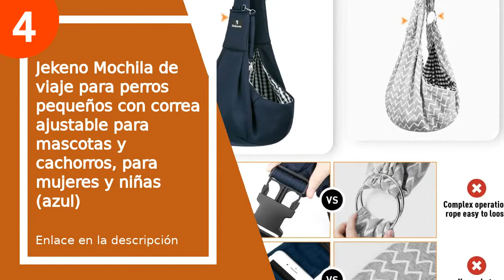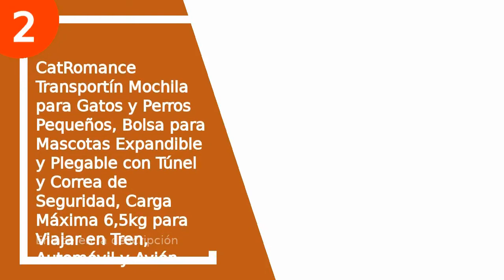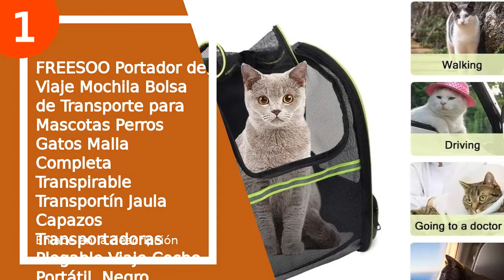Las 4 mejores mochilas para perros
✋  Aquí están las 4 mejores mochilas para perros disponibles en el mercado.

🔽🔽🔽 ENLACES DE COMPRA MOCHILA PARA PERROS 🔽🔽🔽

4) Jekeno Mochila de viaje para perros pequeños con correa ajustable para mascotas y cachorros, para mujeres y niñas (azul)

3) RCruning-EU Mochila Transpirable Cápsula Mascotas, Mochila Carrier, Bolsas de Viaje para Gatos Perros Puppy Small Animals Mascotas

2) CatRomance Transportín Mochila para Gatos y Perros Pequeños, Bolsa para Mascotas Expandible y Plegable con Túnel y Correa de Seguridad, Carga Máxima 6,5kg para Viajar en Tren, Automóvil y Avión

1) FREESOO Portador de Viaje Mochila Bolsa de Transporte para Mascotas Perros Gatos Malla Completa Transpirable Transportín Jaula Capazos Transportadoras Plegable Viaje Coche Portátil, Negro

00:00 - Intro
00:12 - 4) Jekeno Mochila de viaje para perros pequeños con...
00:53 - 3) RCruning-EU Mochila Transpirable Cápsula Mascotas, Mochila...
01:33 - 2) CatRomance Transportín Mochila para Gatos y Perros Pequeños,...
02:27 - 1) FREESOO Portador de Viaje Mochila Bolsa de Transporte...